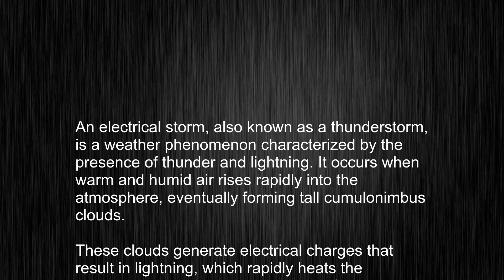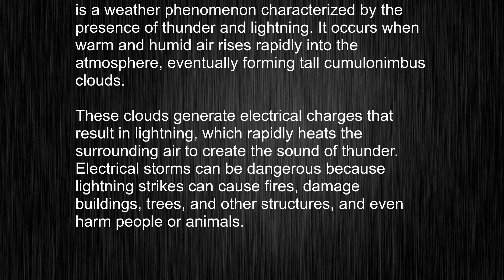What's the meaning of "electrical storm", How to pronounce electrical storm?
This video tells you what "electrical storm" means, how to pronounce it, provides a pronunciation guide and an accurate definition.
00:00 Pronunciation
00:25 Meaning

- What is the meaning of electrical storm
- How to say electrical storm
- What is the definition of electrical storm
- How to pronounce electrical storm

Visit our free audio/video dictionary tutorial to learn how to correctly pronounce words/names and to learn their meanings, definitions, just like electrical storm definition and meaning in Merriam-Webster, electrical storm definition and meaning in Collins English Dictionary, electrical storm definition and meaning in The Oxford English Dictionary, electrical storm definition and meaning in Longman Dictionary of Contemporary English, electrical storm definition and meaning in Cambridge Advanced Learner's Dictionary, and more.